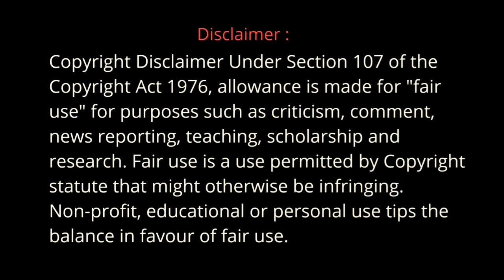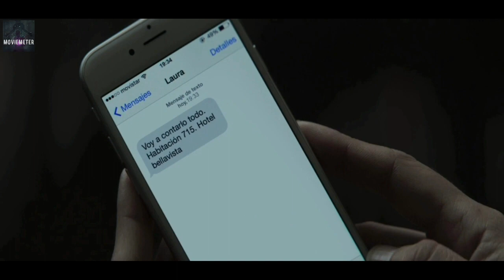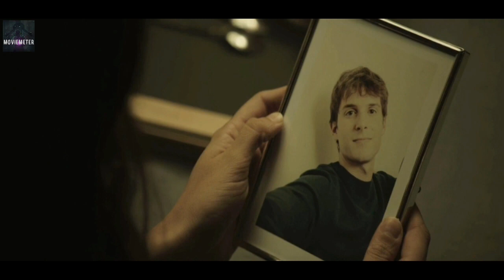The Invisible Guest Movie Explained In Hindi | The Invisible Guest 2016 Movie Explained In Hindi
[Crime, Drama, Drama, Thriller]
Description Detail :
A successful entrepreneur accused of murder and a witness preparation expert have less than three hours to come up with an impregnable defense.
Director  - David Hackl
Starcast - James Marsden as Rowan
                - Thomas Jane as Beckett
                - Piper Perabo as Michelle
                - Scott Glenn as Sully
                - Michaela McManus as Kaley
                - Billy Bob Thornton as Douglass
                - Adam Beach as Johnny Cadillac